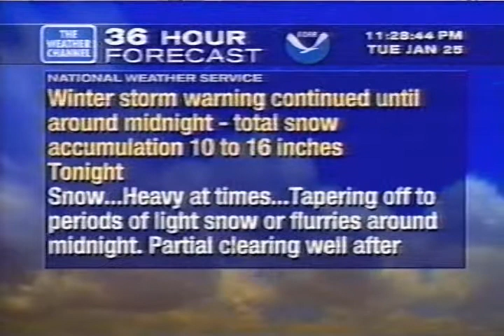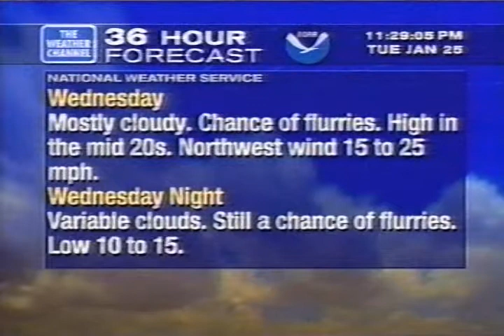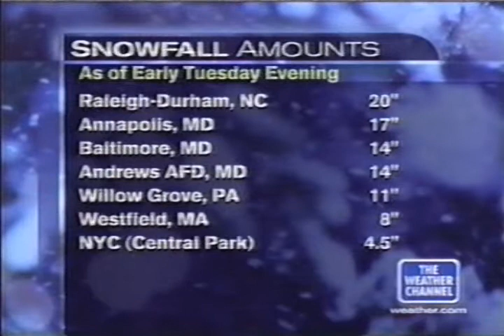Weather Channel clips with Local Forecasts, 11 PM - 12 AM Tuesday January 25, 2000